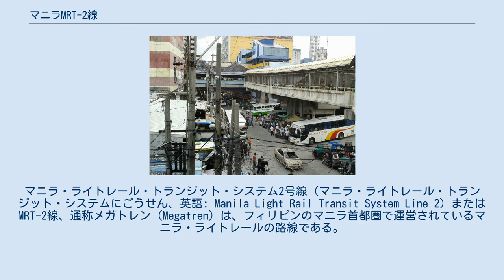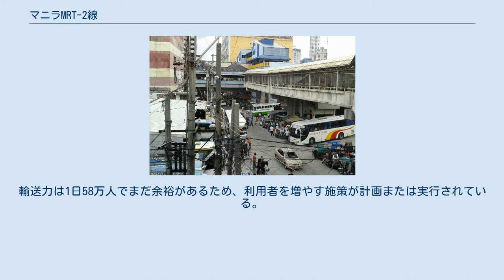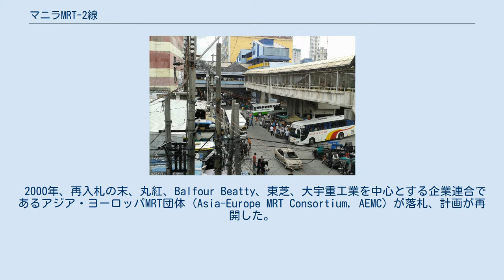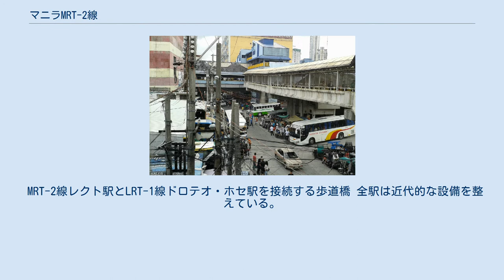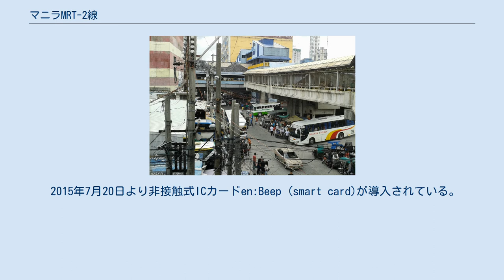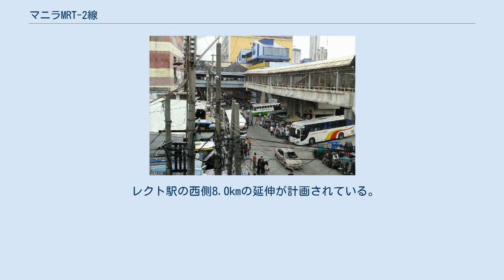マニラMRT-2線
マニラ・ライトレール
マニラ・ライトレール・トランジット・システム2号線（マニラ・ライトレール・トランジット・システムにごうせん、英語: Manila Light Rail Transit System Line 2）またはMRT-2線、通称メガトレン (Megatren) は、フィリピンのマニラ首都圏で運営されているマニラ・ライトレールの路線である。
 Light Rail Transit Authority (LRTA) によって運営されているため、以前は非公式にLRT-2線とも呼ばれたが、ライトレールではなくラピッド・トランジットの特徴を備えているためMRT-2線が正しい。
 MRT-2線は1970年代に計画された後、2003年にマニラ都市鉄道の3番目の路線として、またマニラ・ライトレールの2番目の路線として開業した。
以前はパープルラインとも呼ばれていたが、2012年のラインカラー変更後はブルーラインと呼ばれている。
 全長13.8km、11の駅を持ち、ほぼ全線が高架鉄道となっている。
主にレクト通り、レガルダ通り、マグサイサイ通り、オーロラ通り、マリキナ・インファンタ・ハイウェイに沿って東西に走っている。
 1日20万人の乗降客数があり、マニラ・ライトレールとマニラ・メトロレールの3路線の中で最も空いている路線である。
輸送力は1日58万人でまだ余裕があるため、利用者を増やす施策が計画または実行されている。
 クバオ駅にてMRT-3線アラネタ・センター-クバオ駅と、プレサ駅にてフィリピン国鉄線サンタ・メサ駅と、レクト駅にてLRT-1線ドロテオ・ホセ駅と乗り換えが可能である。
 営業時間は平日は午前5:00から午後10:00まで、土日祝は午前5:00から午後9:30まで。
ほぼ毎日営業しているが、4月の聖週間は整備のため運休となる他、運休する日を新聞や駅にて案内している。
 1996年、MRT-2線計画が正式に開始した。
建設は住友商事、韓進グループ、伊藤忠商事らが受注し3月に開始したが、契約には不自然な点も多くフィリピン政府の捜査が行われたため、建設は遅延した。
 2000年、再入札の末、丸紅、Balfour Beatty、東芝、大宇重工業を中心とする企業連合であるアジア・ヨーロッパMRT団体 (Asia-Europe MRT Consortium, AEMC) が落札、計画が再開した。
 2003年4月5日、サントラン駅 - クバオ駅間が先行開業した。
 2004年4月5日、クバオ駅 - レガルダ駅間が開業した。
2004年10月29日にはレガルダ駅 - レクト駅も開業し、全線開業となった。
 各車両形式の詳細については、それぞれの車両記事を参照のこと。
 MRT-2線レクト駅とLRT-1線ドロテオ・ホセ駅を接続する歩道橋 全駅は近代的な設備を整えている。
プラットホーム階とコンコース階が別れており、地下駅を除きコンコース階はプラットホーム階の下にある。
バリアフリーを念頭に設計されており、階段、エスカレーター、エレベーターが設置されている。
 コンコースには券売機や改札の他にトイレがある他、全駅にキオスクが設置されている。
またクバオ駅など一部の駅ではコンコースが隣接するショッピングモールとつながっている。
 プラットホームはサントラン駅が島式ホーム、その他の駅が対向式ホームとなっている。
 LRT-1線およびMRT-2線と同じく距離制を採用しており、12ペソ - 15ペソである。
これは2004年4月にアロヨ大統領によって定められた運賃であり、ジープニーよりも少しだけ高くなるように設定されている。
 このため、政府はLRTAに対し1人あたり約45ペソの補助金を支払っている。
 身長が102cm未満のこどもは無料で乗車できる。
 2015年7月20日より非接触式ICカードen:Beep (smart card)が導入されている。
 購入当日のみ使用可能。
 20ペソでカード自体を購入し、最低10ペソから最高10,000ペソまでチャージ可能。
 LRT-1線およびMRT-2線とMRT-3線で共通で利用できるほか、マニラ首都圏の一部のバス路線、高速道路の料金所のほか、ファミリーマート、サークルK等でも利用可能な電子マネー機能を搭載している。
 2014年1月31日にフィリピン運輸省は非接触式ICカードの導入を発表している。
LRT-1線およびMRT-3線と共通で利用できる予定。
 サントラン駅の東側4.0kmの延伸が計画され、2012年9月に承認され...